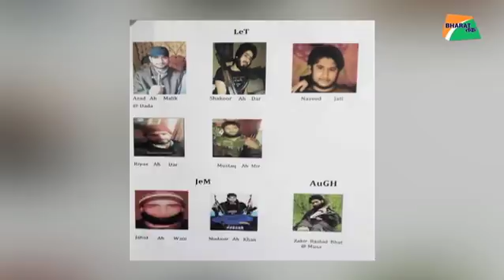21 आतंकियों की लिस्ट तैयार, अब बचकर कहां जाओगे ! | Bharat Tak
सेना ने बनाई 21 आतंकियों की हिट लिस्ट